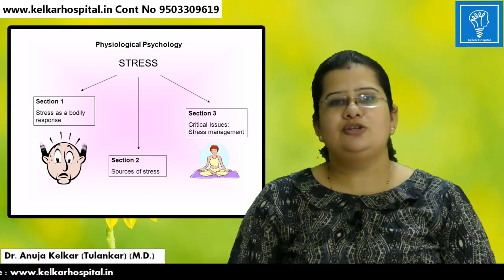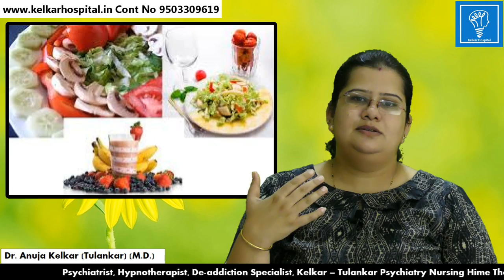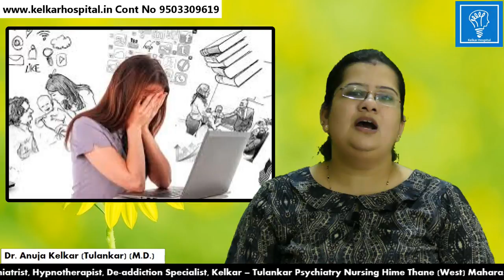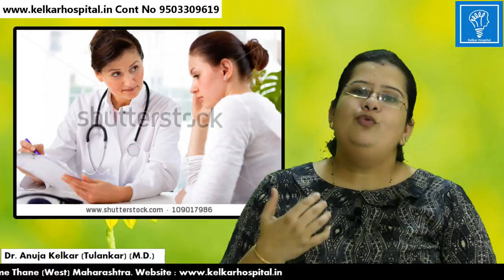Premenstrual Syndrome - (Hindi) - मासिक धर्म से पहले की तकलीफ By Anuja Kelkar (Tulankar) (M.D.)